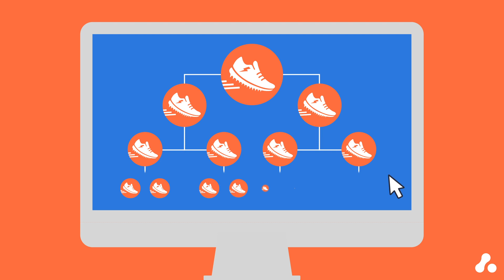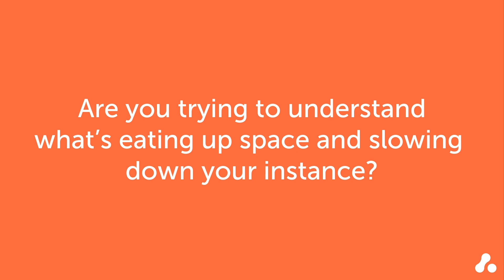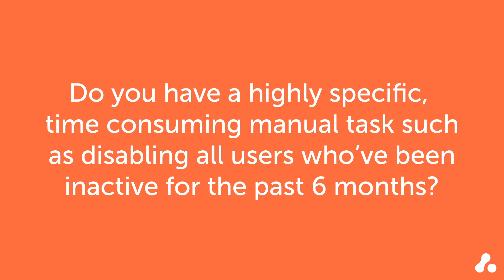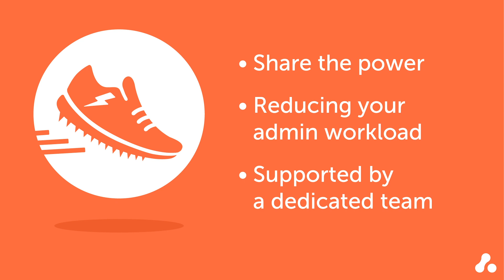What is ScriptRunner for Confluence? [Server/Data Center]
ScriptRunner for Confluence gives you the power to bend Confluence to your will with little effort, helping you and your team to perform better and save time, money and sanity in the process.